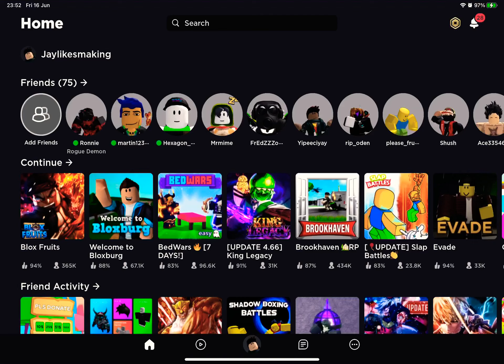Do you want to win a dough? Watch this!!!